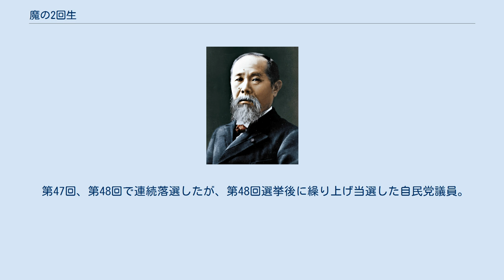魔の2回生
魔の2回生（まのにかいせい）とは、2012年の第46回衆議院議員総選挙で初当選した、自由民主党所属の衆議院議員を指す俗称である。
その多くが2017年の第48回衆議院議員総選挙で再選を果たし、2021年現在は「魔の3回生」と呼ばれている。
 第46回で自民党が大勝した際に初当選した多数の議員が、2014年の第47回衆議院議員総選挙にも当選し「2回生」となった後、第3次安倍内閣において不祥事で離党や議員辞職に追い込まれる衆議院議員が続出したことから使われるようになった語である。
この言葉を考案したのは産経新聞編集局整理部記者の森山志乃芙。
2017年4月20日付の産経新聞朝刊の記事に「不倫、失言、金銭トラブル…自民『魔の2回生』に重鎮激怒」との見出しをつけた。
「魔の2回生」は、2017年の新語・流行語大賞のトップテンに選ばれた。
 第46回で初当選し、第47回で再選した国会議員の中で「魔の2回生」と呼ばれた者は以下のとおり。
 その他、第48回で落選した金子恵美の公用車の私的利用が問題視された。
 また、「マスコミを懲らしめる」発言で物議を醸した文化芸術懇話会が問題となった際、その出席者の多くが2回生であった。
 不祥事が相次いだ原因として、2009年の第45回衆議院議員総選挙のような逆風下での選挙を経験していないことが指摘されている。
 不祥事が続出する中、3回目の選挙となった第48回で再選した議員は81人であり、初当選時の116人から7割ほどに減少した。
 3回生となった議員には党も厳しく指導しており、内閣総理大臣で自由民主党総裁の安倍晋三も豊田を念頭に秘書を敵に回さず大事にするようにと指南している。
 しかし以下の2人が加わることで「魔の3回生」は引き続き世間の耳目を集めた。
 そのほか不祥事による離党や役職辞任などの例は以下のとおり。
 この他、池田佳隆、加藤寛治、國場幸之助、工藤彰三、菅家一郎、神田憲次、中村裕之、宮崎政久、佐々木紀らの失言や不祥事が報じられている。
また、他党出身で自民党に入党し返り咲いた上野宏史も、外国人在留資格認定証明書の交付をめぐる口利き疑惑報道を受けて、厚生労働大臣政務官を辞任した。
 一方で2018年10月2日、山下貴司が第4次安倍改造内閣において法務大臣に就任し、この世代からは初めての入閣となった。
 岸田内閣では牧島かれん、堀内詔子、小林鷹之の3名が入閣したほか、福田達夫が自民党総務会長に就任した。
 第46回で初当選し第47回、第48回でも当選した自民党議員の一覧。
 「※」は参議院経験者。
｢●｣は第45回で落選。
｢▲｣は第22回参議院選挙で落選。
「☆」は3回連続小選挙区当選。
「★」は3回連続比例当選。
「†」は物故者。
｢◎｣は初当選時点で自民党以外の政党に所属。
 第48回選挙後辞職、死去した自民党議員 第46回、第47回と連続当選したが、第48回で不出馬、落選、あるいは選挙前に辞職、死去した自民党議員。
「▽」は48回選挙後繰り上げ当選。
｢▲｣は第25回参議院選挙で落選。
「†」は物故者。
 第47回は落選したが、第48回で返り咲いた自民党議員。
「※」は参議院経験者。
｢△｣は47回選挙後繰り上げ当選。
 第47回、第48回で連続落選したが、第48回選挙後に繰り上げ当選した自民党議員。